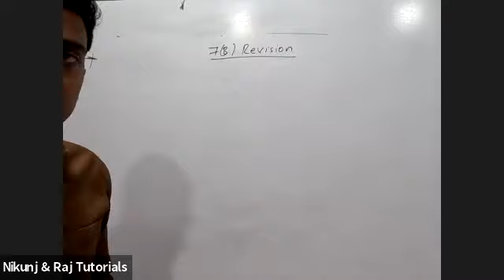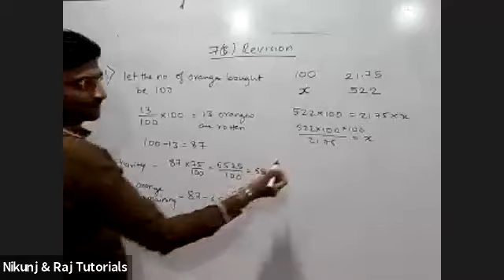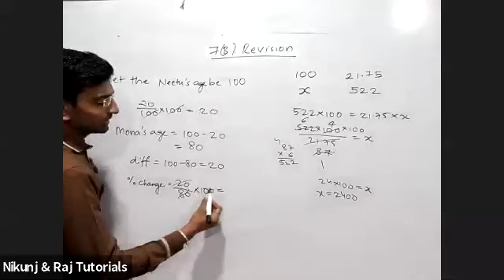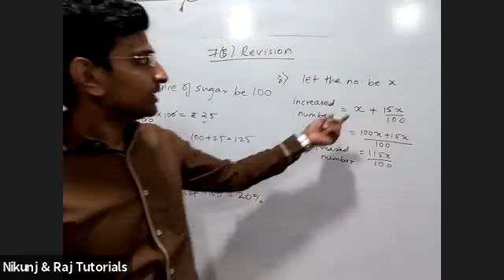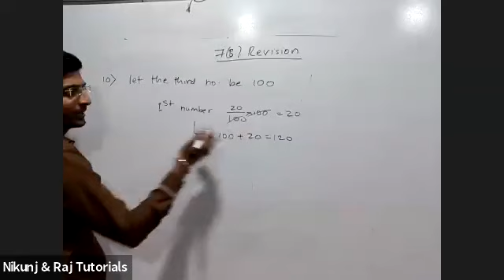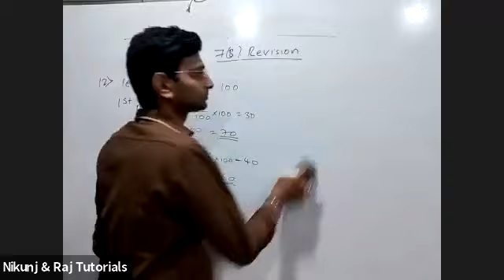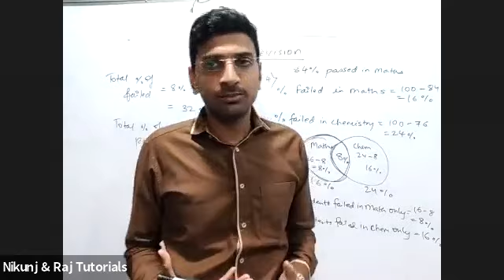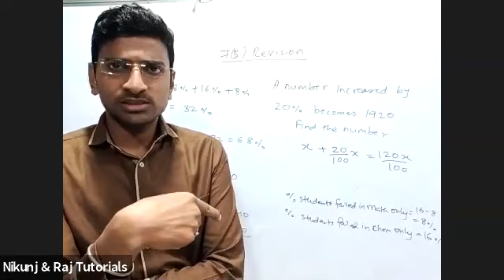Class 8- Percentage 7B revision lecture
few sums not done.